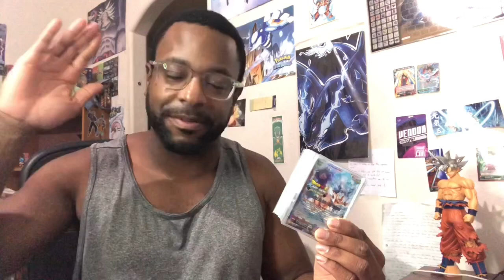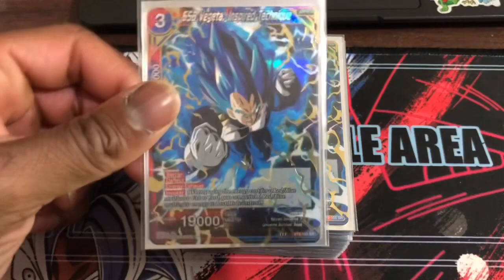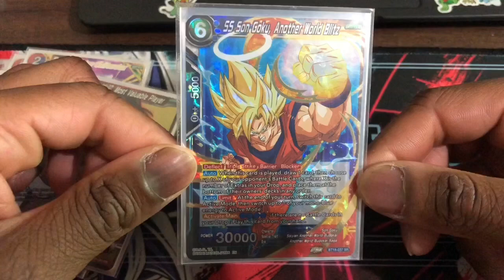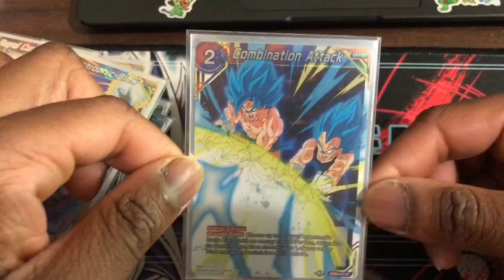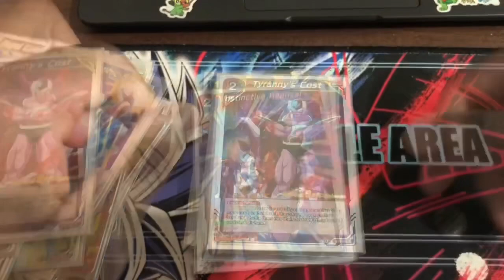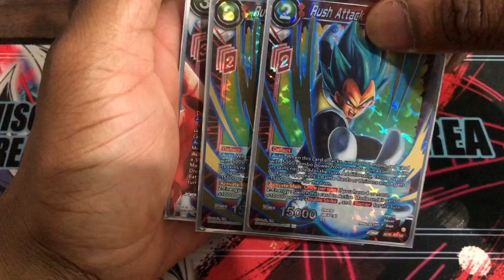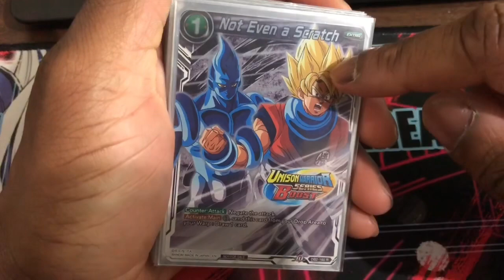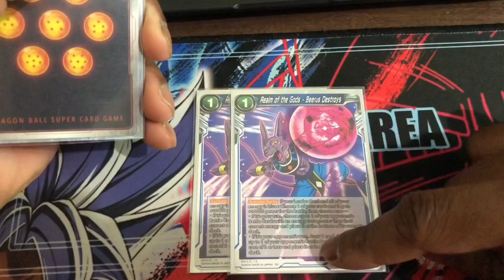Cheers to 500 subs! INVOKER Deck Profile Update!🙏🏾🐉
Thanks for the support you guys!! I love this deck and refuse to put it up! Enjoy!🙏🏾🙌🏾🐉🔥💯